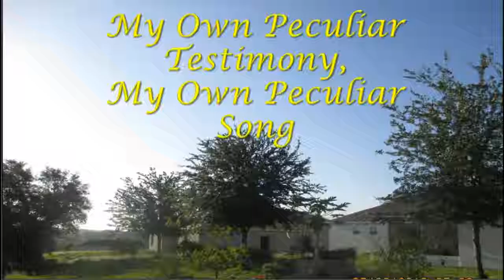My Own Peculiar Testimony My Own Peculiar Song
My Own Peculiar Testimony My Own Peculiar Song is a poem of faith that was inspired by my desire to share the love of Jesus. And my belief that each of us have our own unique song or special testimony about how Jesus helped us and the many things He has done for us to share with others.